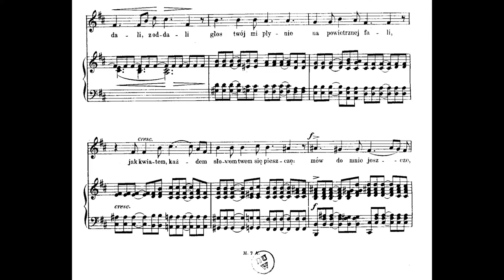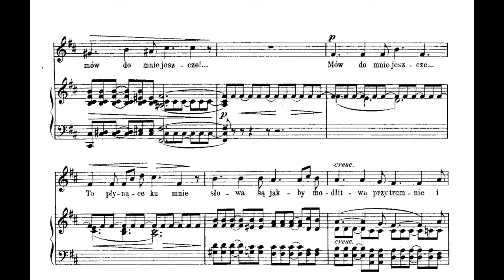Mieczysław Karłowicz - Song Op. 3 No. 1 - Mów do mnie jeszcze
Mieczysław Karłowicz - Song Op. 3 No. 1 - Mów do mnie jeszcze (text: Kazimierz Tetmajer)
arrangement for orchestra - Ryszard Bukowski (1981)

performers: Andrzej Hiolski - baritone, Józef Elsner Philharmony in Opole, cond. Marek Tracz

Mieczysław Karłowicz - Pieśń op. 3 nr 1 - Mów do mnie jeszcze (Kazimierz Tetmajer)
aranżacja na orkiestrę - Ryszard Bukowski (1981)

wyk. Andrzej Hiolski - baryton, Orkiestra Filharmonii Opolskiej, dyr. Marek Tracz